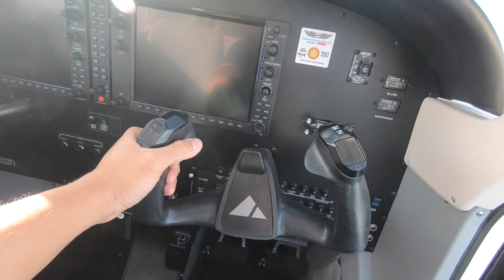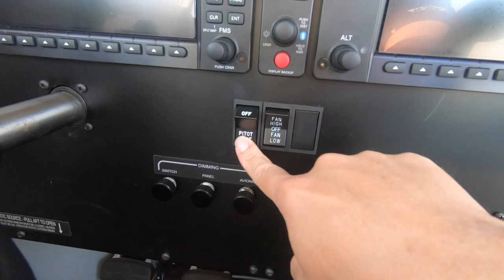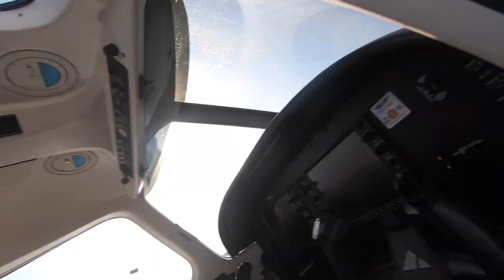Captain's log: Parts Of The Airplane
In this video I give a quick tour of the airplane, and show the different parts of the airplane